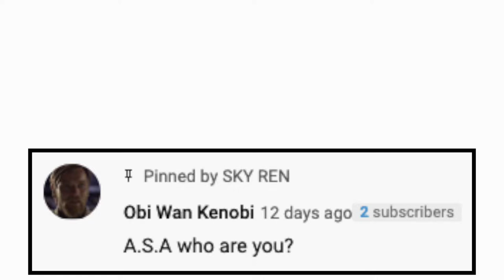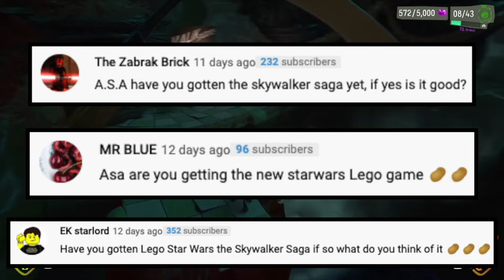Did I Get LEGO Star Wars The Skywalker Saga & Do I Like It? | A.S.A Episode 65 (2022)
Hello there guys and welcome to episode 65 of my Q&A series, Ask SKY Anything! Today I will be answering these questions: What are my thoughts on the 2022 AT-TE Walker? Im I going to watch Sonic The Hedgehog 2? What’s my favorite NFL team? Who am I? And more, so please enjoy this episode of A.S.A, OR I’LL POISON YOUR POTATOES! ;D